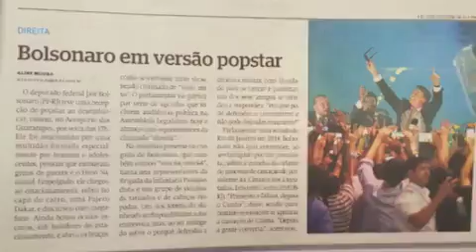OBRIGADO POVO PERNAMBUCANO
Em visita a Pernambuco, o Deputado Jair Bolsonaro foi recebido calorosamente pelo povo de Recife.